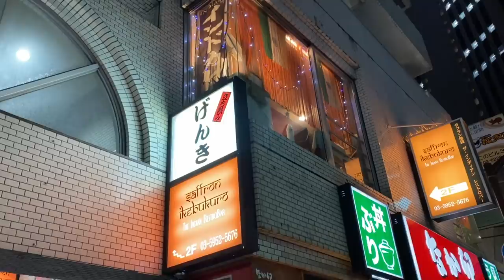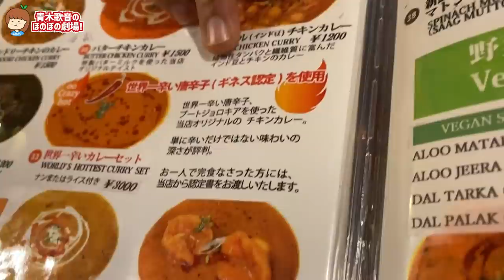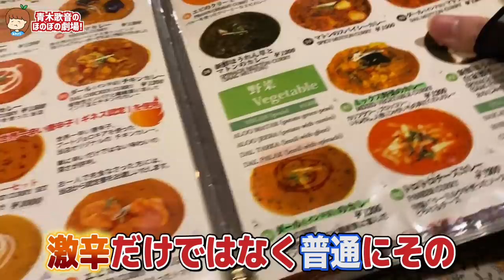もう限界です。